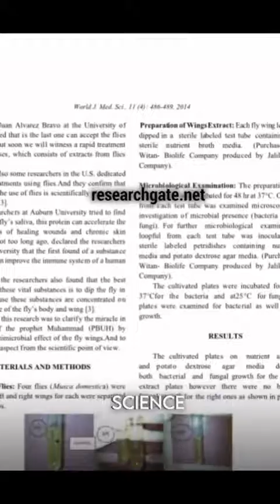experiment of the fly. one wing has bacteria and toxic the other wing has antidote and antibiotic